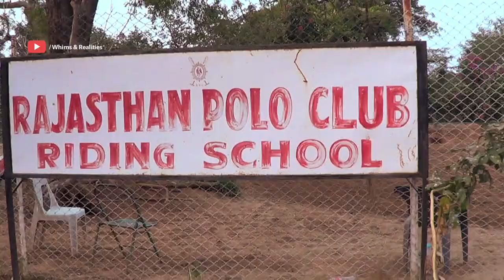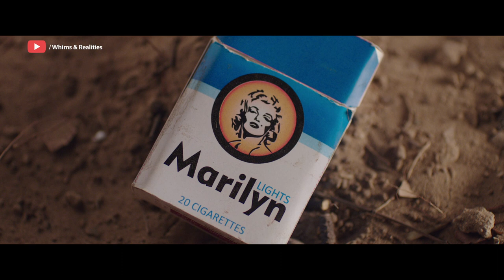Horse Riding Training | Ft. Sayali Bhagat Suhaas Ahuja | Rajasthan Polo Club | Marilyn Lights Making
Marilyn Lights lead actor Suhaas Ahuja underwent professional horse riding lessons, to prepare for his role in the film. Our heartfelt gratitude to Rajasthan Polo Club and the instructors there for their contribution towards Marilyn Lights.